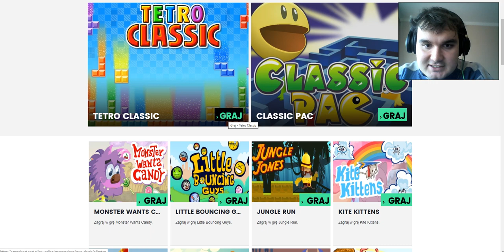Luźne granie w Tetro Classics